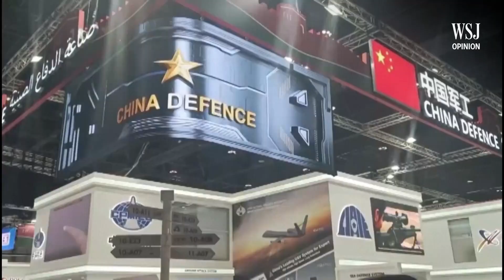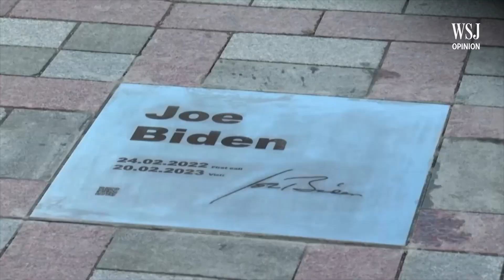Ukraine Fatigue Is Not an Option | Wonder Land: WSJ Opinion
China, Russia and Iran are turning the Ukraine conflict into a test that the autocratic alliance believes the West is going to fail.

Images: AP/Getty Images/Zuma Press Composite: Mark Kelly